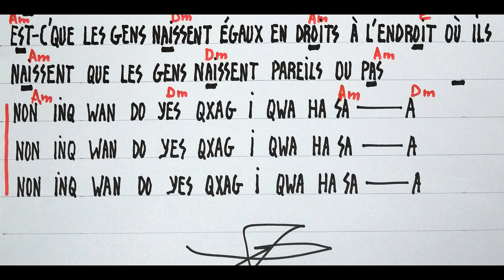2020 11 3 Etre né qq part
Etre né quelque part ( Maxime Le Forestier) - Yves et sa guitare